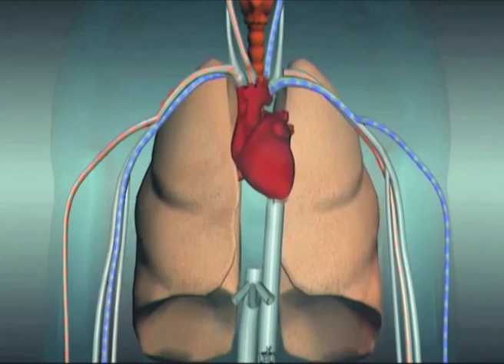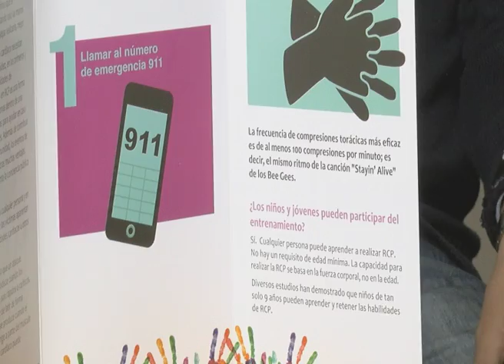SUFRIÓ MUERTE SÚBITA Y LO SALVARON